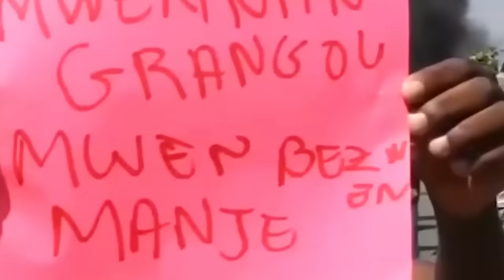KOMISE MUSCADIN KANPE RED FAS AK CG RONALD RICHMOND, BATAY LA PA PITI MENM